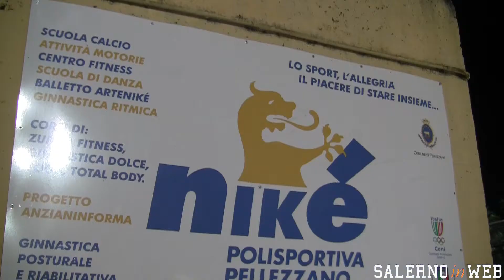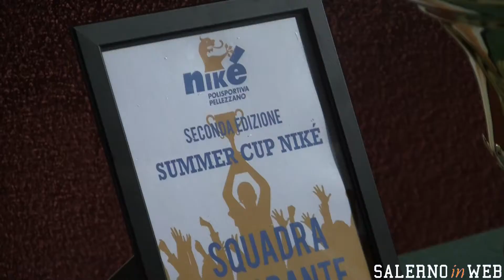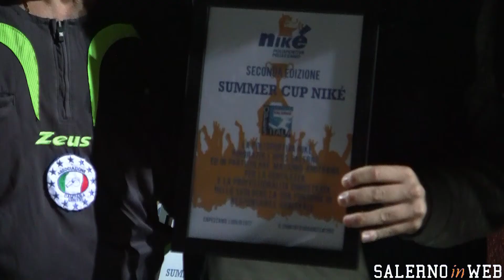Summer cup Nikè II edizione - La finale